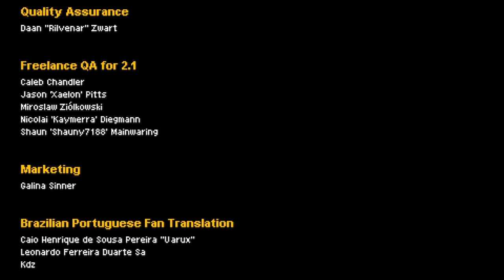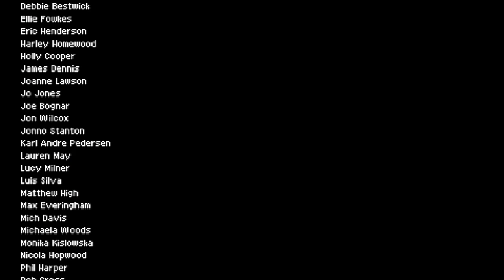Monster Sanctuaryをのんびりプレイするpart Final